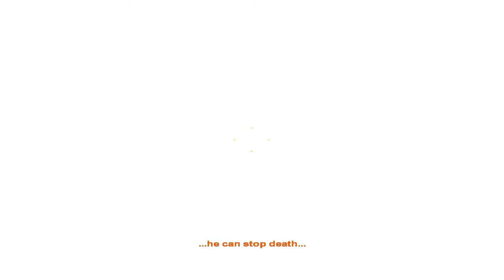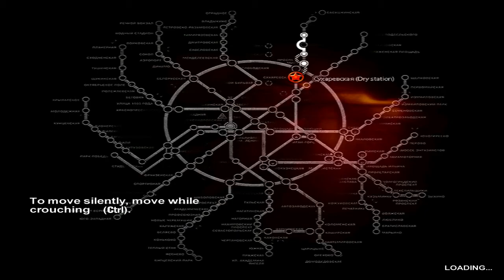Review of the game "Metro 2033" #3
Review of the game "Metro 2033"

Title : Metro 2033
Genre : Action (FPS)
Developer : 4A Games
Release date : March 18 , 2010
Platforms : PC , Xbox 360